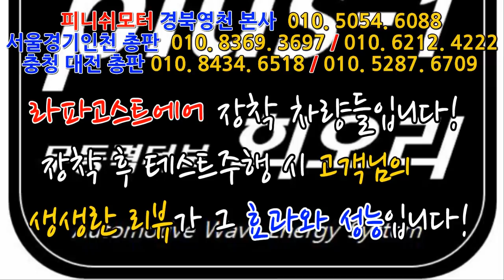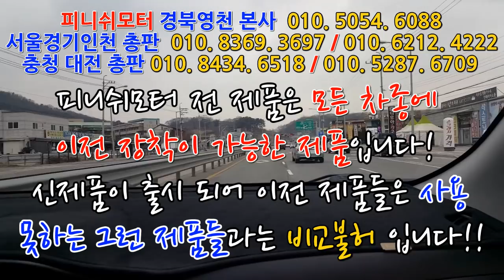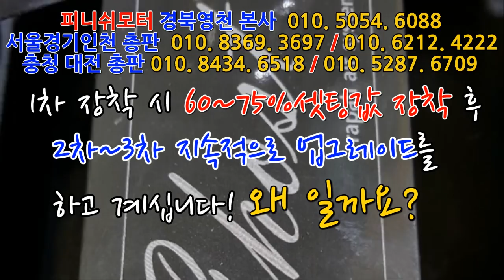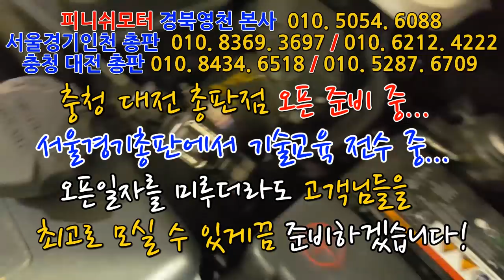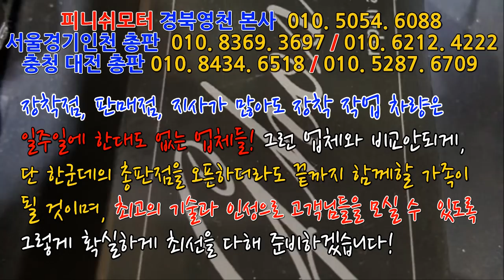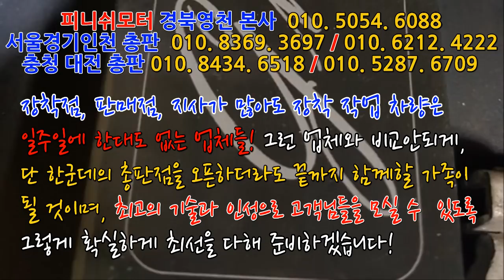[베라크루즈, 스타렉스, 투싼] 라파고스트에어 장착 리뷰! 고객님들은 알고계십니다!~~~~~~~~매연저감장치!엔진출력증강!연비개선!라파세나풍파워가격!무동력터보이놈